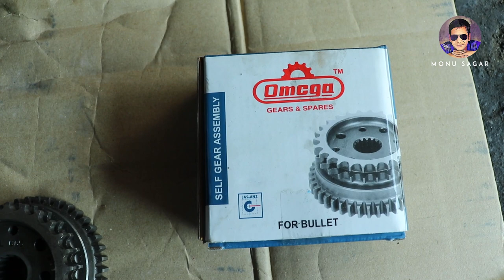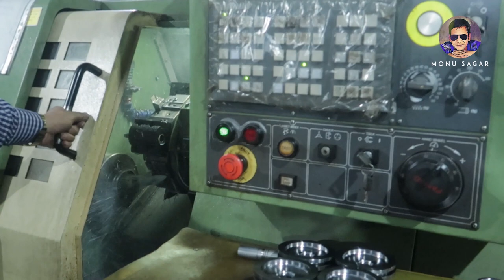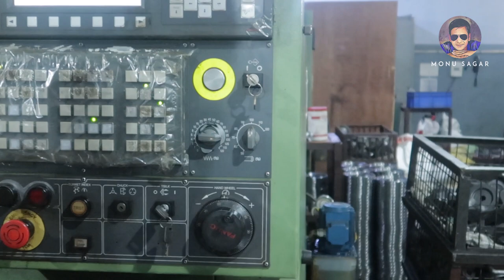Royal Enfield self start problem 😬😬😬